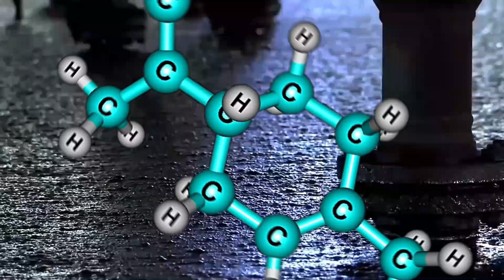NÃO, O PETRÓLEO NÃO É RESTO DE DINOSSAUROS! DE ONDE VEM O PETRÓLEO E DO QUE ELE É FEITO?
Muita gente acredita que o petróleo, que por ser um combustível fóssil, ele é feito de dinossauros.
Contudo, na verdade não exatamente assim. O petróleo é a commodities mais rara do mundo, chamado de ouro negro, ele movimenta a economia dos países produtores. Nesse vídeo vou contar algumas curiosidades sobre essa matéria prima que não vem dos dinossauros.

4osdtv